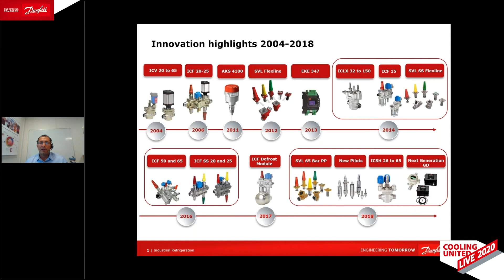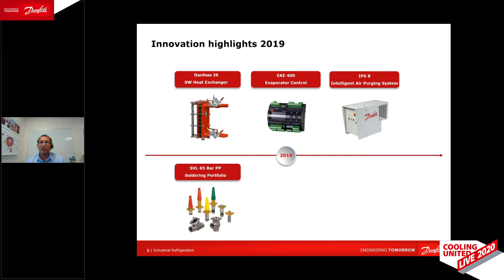What’s New in Industrial Refrigeration | Cooling United Live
Get a quick intro into the latest products from industrial refrigeration. Hear about innovation highlights, new solutions, and get an overview of what's new in industrial refrigeration.